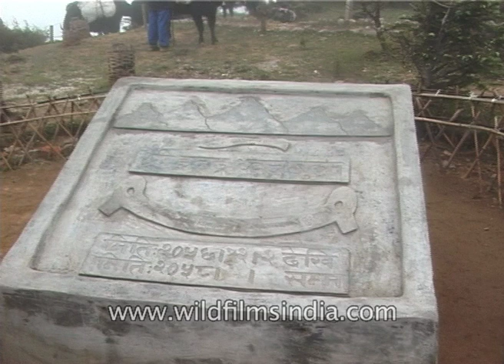Sherpas loading yaks at Namche bazar, Nepal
Climbers returning from Everest Base camp. Loaded yaks are ready to return to Namche bazar, Nepal.